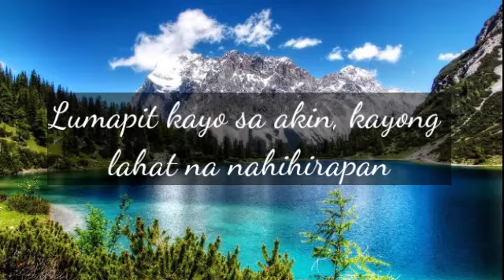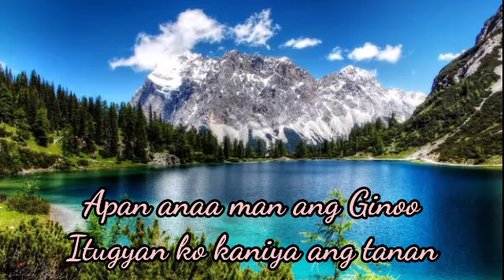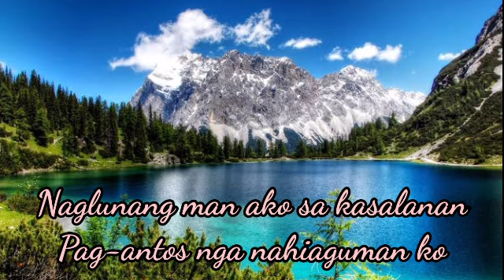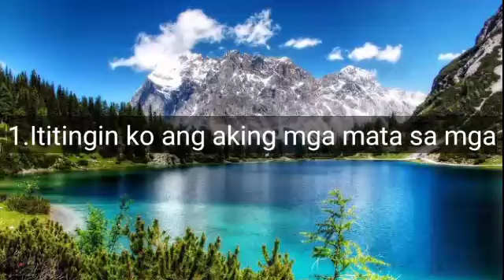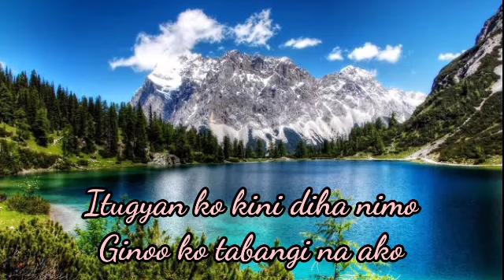Pagtoo ko Daghang Pagsulay | Ginoo ko tabangi na | Unofficial Music Video with lyrics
Ang kantang ito ay nagbibigay ng lakas ng loob upang makamit natin ang tagumpay. Para din di tayo susuko dahil alam natin na mayroong Diyos na nagbibigay ng lakas loob sa atin at tumutulong sa atin upang sa araw-araw.

God Bless!
Stay Safe!

Dapat Happy ka :)